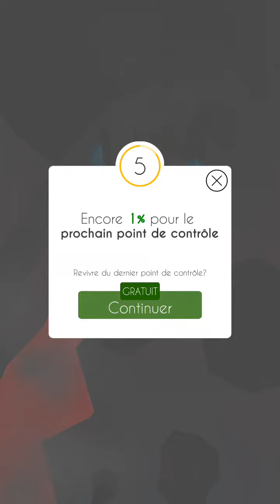JE TENTE LES 10 DIAMANT. Sur dancing line "le crystal"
Je vais tenter d'éviter les murs et attraper les 10 diamant du niveau "le crystal".

J'espère que cette vidéo vous plaira sur se bon visionnage à tousss.